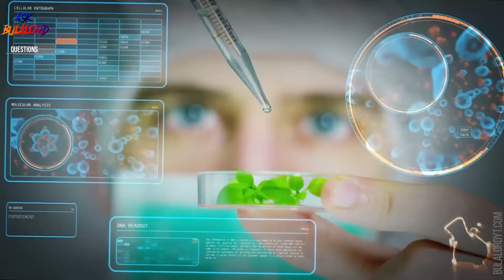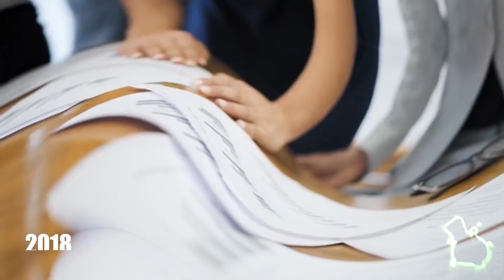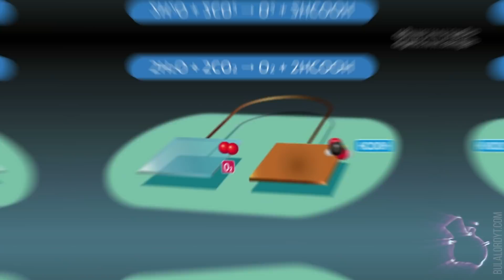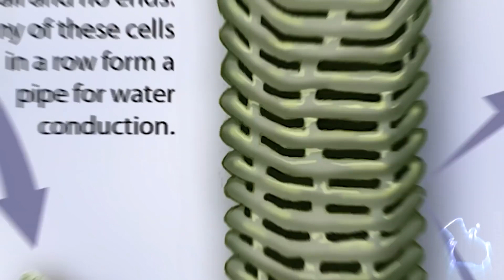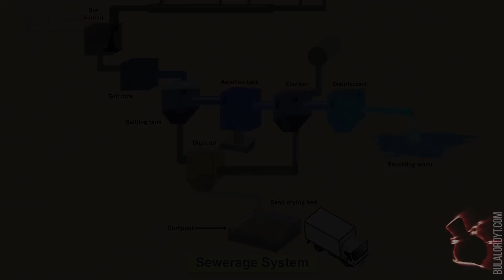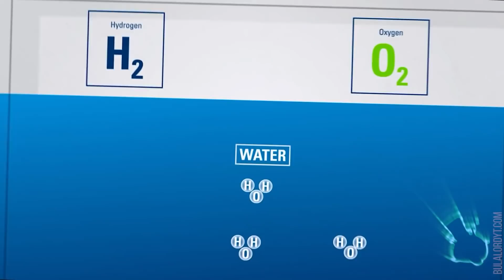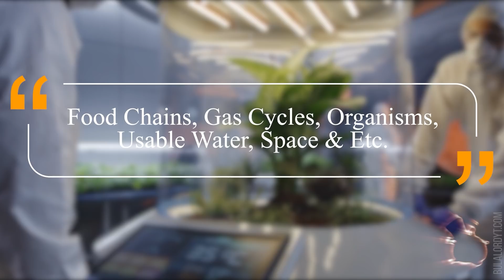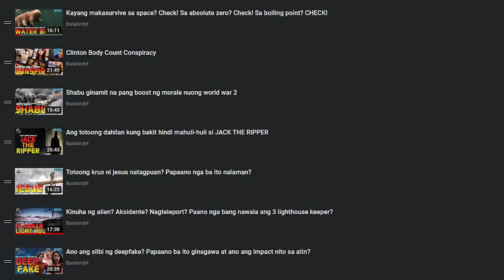Pagsakop sa buwan ng Jupiter, POSIBLE?!